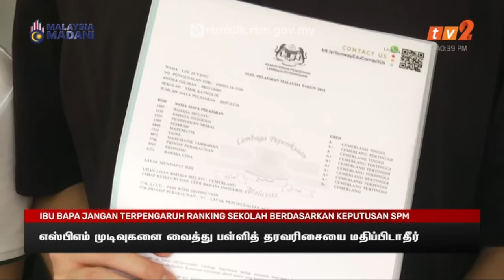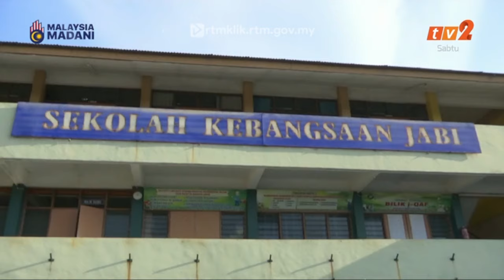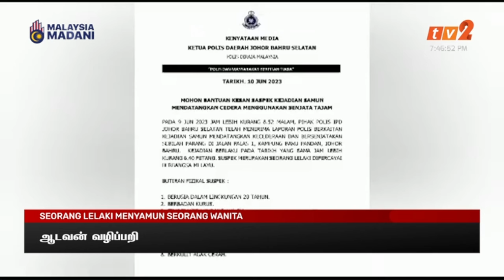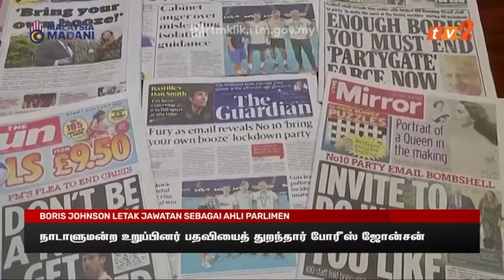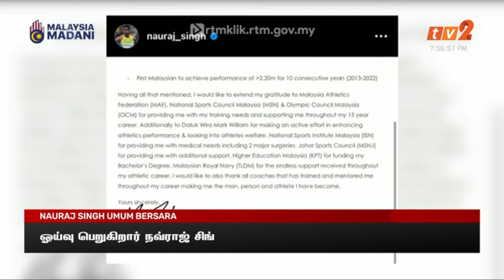10 JUN 2023 - BERITA TAMIL